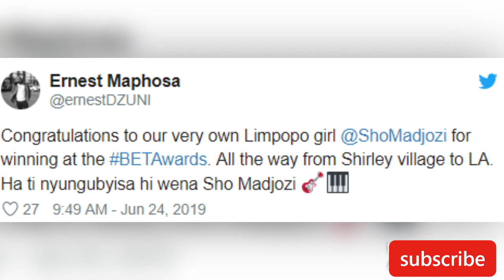SHO MADJOZI BEING THE FIRST FEMALE SOUTH AFRICAN ARTIST TO WIN A BET AWARD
shom madjozi is the third artist to win a BETAward in south africa after BLACK COFFEE (2016) AND SJAVA (2018) which automatically makes her the first south african female artist to win a BETAward.